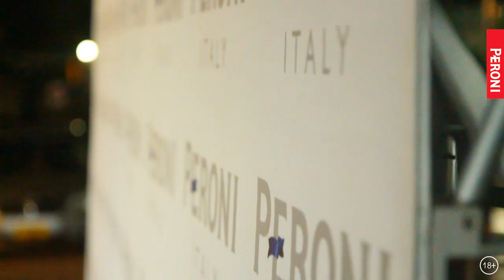Fashion Night Out at Newscafe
The night was really cool and stylish, some fashion icons like Sheria Ngowi, Nasreem, Osse and Pediah showed up with a bunch of friends. Rio Paul Showcased his latest Collection with stylish models mingling with the  crowd on a blue carpet runway.